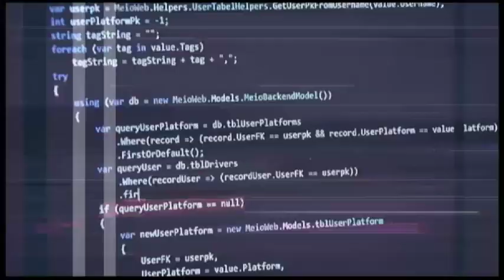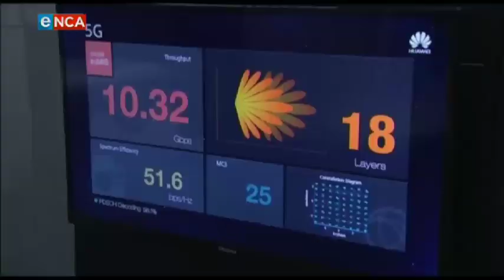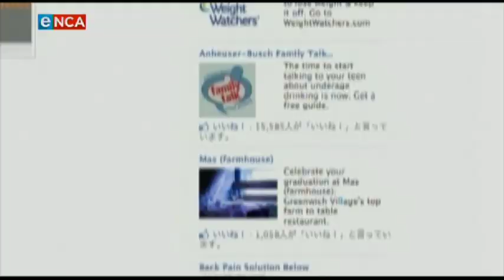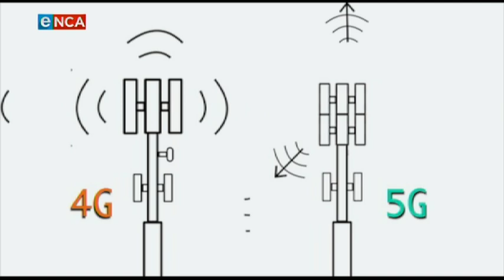Tech Matters | Wireless industry has evolved | 24 October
In roughly 30 years, the wireless industry has evolved from 1G through to 4G, and now 5G is poised to revolutionise broadband. But what’s all the fuss about? Toby Shapshak speaks to Africa’s biggest network to get the details. Courtesy